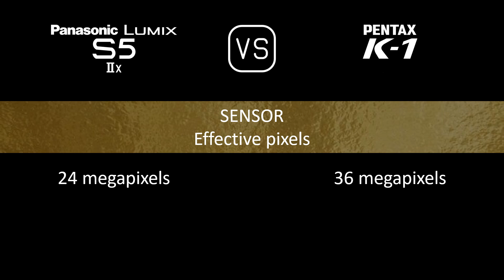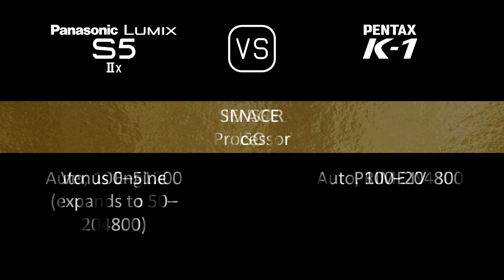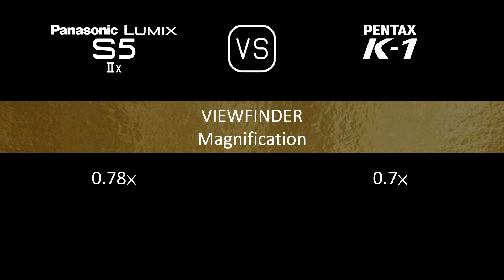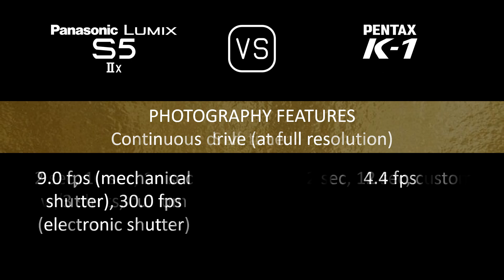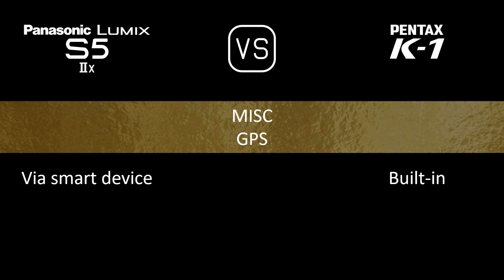Panasonic Lumix S5IIX vs. Pentax K-1: A Comparison of Specifications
This video overviews the Panasonic Lumix S5IIX and the Pentax K-1 in a parallel comparison of specifications.

00:24 LAUNCH
00:32 BODY
00:41 SENSOR
01:05 IMAGE
01:21 OPTICS & FOCUS
01:50 SCREEN
02:10 VIEWFINDER
02:26 PHOTOGRAPHY FEATURES
03:27 VIDEOGRAPHY FEATURES
03:43 STORAGE
03:47 CONNECTIVITY
04:16 PHYSICAL
04:36 MISC